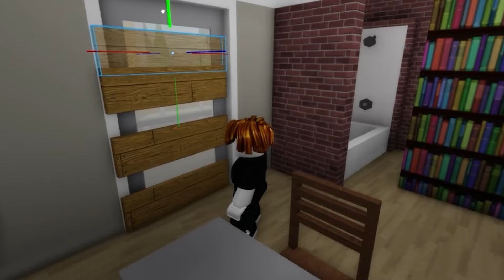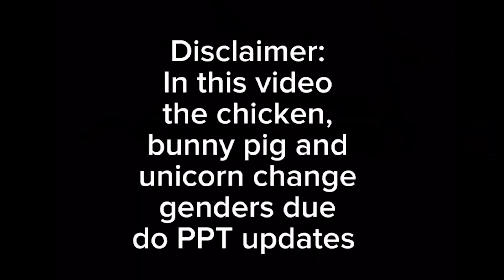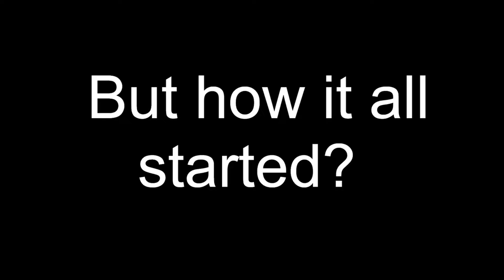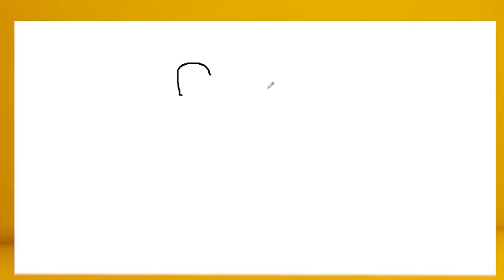DOGDAY ha riavuto le sue GAMBE?! Poppy Playtime Chapter 3